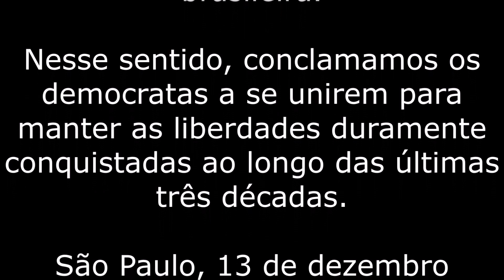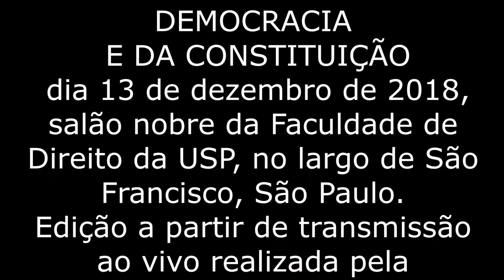TUTAMÉIA - Marina Person no Ato em Defesa da Democracia e da Constituição